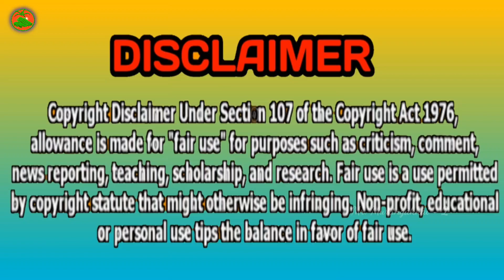வீட்டிற்கு வந்து சேட்டை செய்யும் காலேஜ் நண்பன்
My wabsite

movie link

Download பண்ணுவதற்கு முன்பாக நீங்கள் தெரிந்து கொள்ள வேண்டிய முக்கியமான விஷயங்கள்.

1. கீழே கொடுக்கப்பட்ட wabsite லிங்கை உபயோகப்படுத்தி வெப்சைட்டிற்குள் செல்ல வேண்டும்,

2. Movie பெயர் கீழே கொடுக்கப்பட்டிருக்கிறது, அந்த Movie பெயரை வெப்சைட்டுக்குள் சென்று search கொடுக்க வேன்டும்,

3. அப்படி search 🔍 செய்யும்போது அந்த Movie வரும், அதை டச் பன்னி உள்ளே செல்ல வேண்டும்.

4. உள்ளே கடைசியில் சென்று 1 Minutes wait பன்ன வேன்டும், பின்பு Movie லிங்க் உங்களுக்கு கிடைக்கும்.

5. அந்த link உபயோகபடுத்தி download பண்ணிக்கொள்ளலாம்.
வெப்சைட்டுக்குள் சென்று search பண்ண வேண்டிய Movie Name ;

Charmsukh SALAHKAAR - Indian wab series

நீங்கள் செல்ல வேண்டிய wabsite link

குறிப்பு

இந்த அனைத்து விஷயங்களை செய்தால் மட்டுமே, Movie Download பண்ண முடியும்

Copyright contact This Gmail :
Music Used This In

Movie Has Tag

If you would like to remove any movie clips i have used in this video, send a email to and your clips will be removed immediately. We have invested lot of time and effort to raise this channel. I am happy to give the revenue to you.